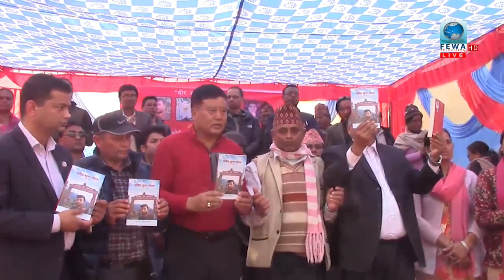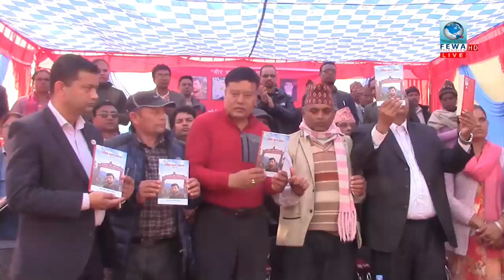fewa news by kokil paudel